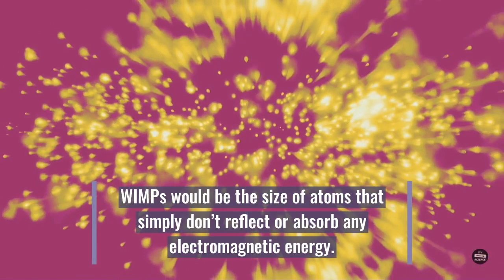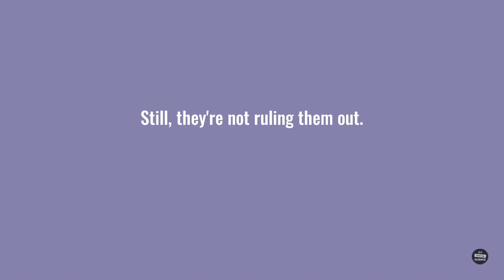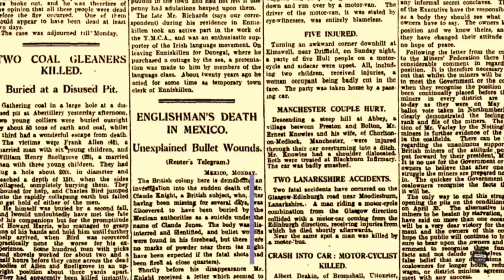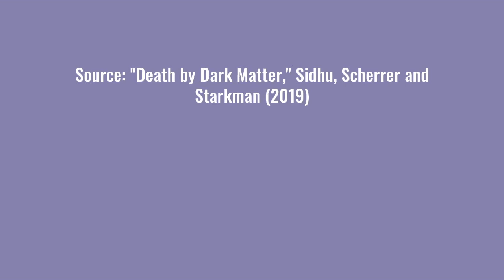Could Our Bodies Detect Dark Matter?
Weakly interacting massive particles (WIMPs) are the main candidate for dark matter, but another type of object is being considered by scientists: macros. Macros, like WIMPs, have not yet been found, but it's possible that historians could help us discover them.  How?

By searching for past evidence of dark matter wounds that have affected the human population.  A new study suggests dark matter wounds would look like a type of blaster bolt wound, similar to those seen in certain sci-fi series.  To this point, none have been found in the past ten years but that doesn't mean they don't exist.  Another way to search for past dark matter interactions with Earth is to analyze slabs of rock for any evidence of superheated tunnels in the rock.  The next big breakthrough in dark matter may come from looking into the past, only time will tell.
Source: "Death by Dark Matter," J. Singh Sidhu, R. J. Scherrer and G. Starkman (2019)

It's Bloody Science! LLC created the text and audio of this video.  All images, sounds and video clips are freely available in the public domain or Creative Commons licenses.  No copyright material, audio, music, images, animations or videos, have been used in this production.